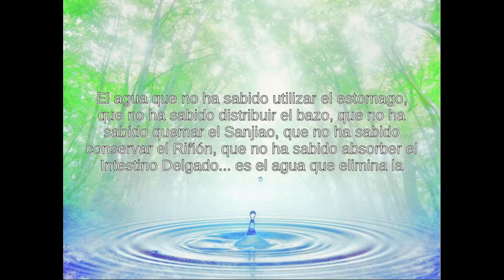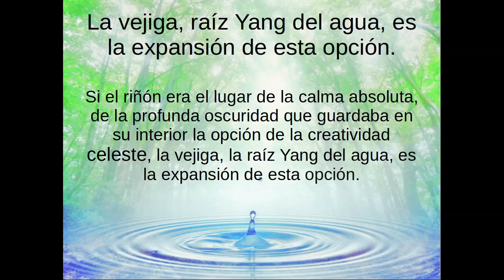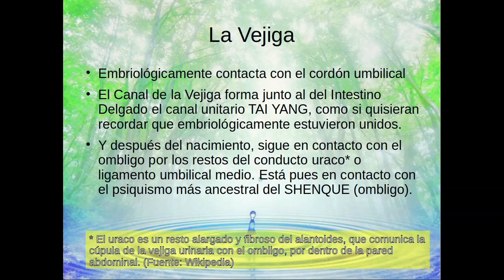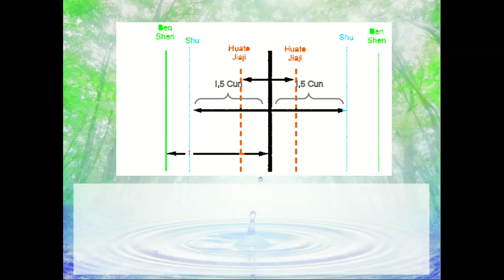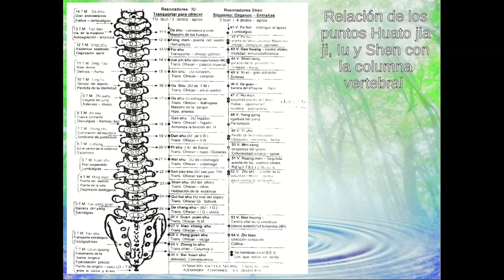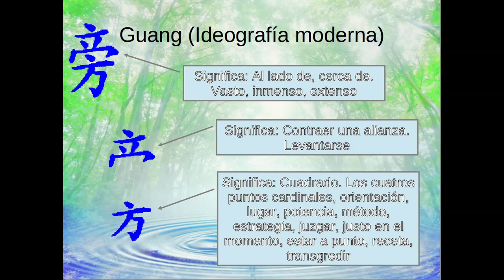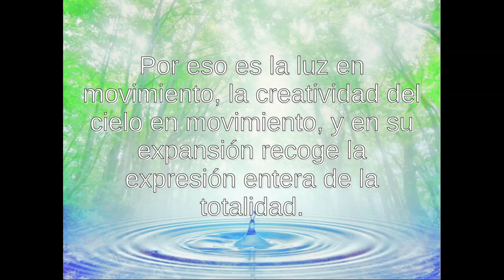Reino Mutante del Agua, parte 3: La vejiga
Continuación del estudio del Reino Mutante del Agua, estudiaremos a la Vejiga. Esta presentación se basa en los apuntes que tomé en la clase de la escuela Neijing Caracas, en el 2013.